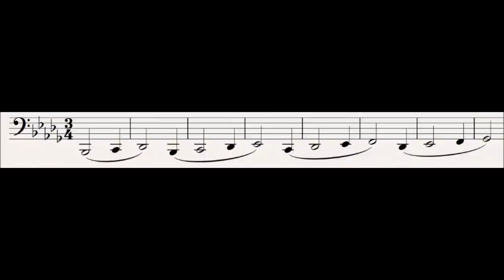28 Treasure : Der Ring Des Nibelungen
This leitmotif is first heard in the third scene of Das Rheingold.

This motif represents the Nibelung hoard.  It has great weight from the tubas to show the size of the treasure.  As it rises it suggests the mound of gold growing.  It is sometimes heard with the servitude motif at the same time, although the two are not related.

It is derived from the rising 3rd heard at the end of the ring motif repeated a note higher each time.

Subsidiary Leitmotifs:
None